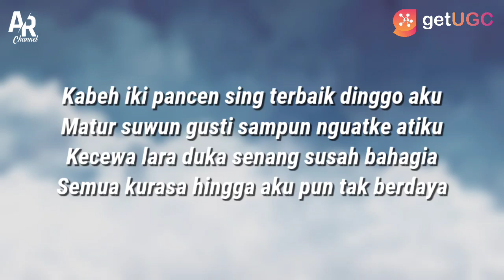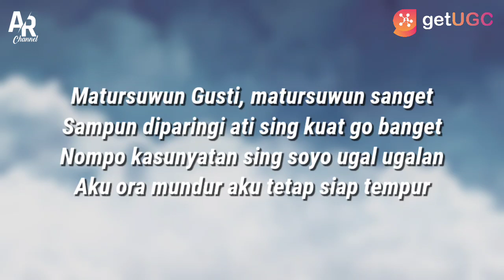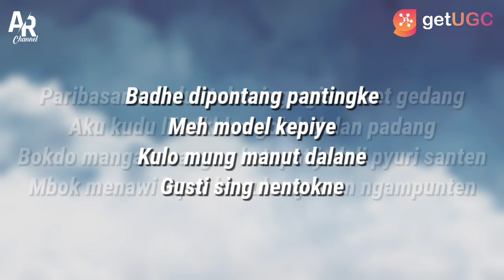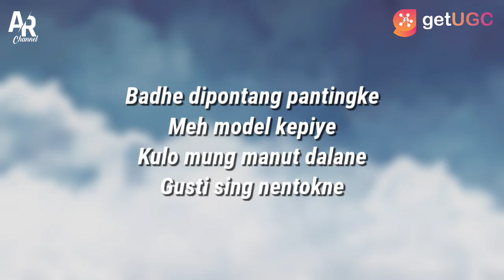Lirik Lagu Aku Cah Bakoh - Sasya Arkhisna (LIRIK)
AKU CAH BAKOH - SASYA ARKHISNA (LIRIK)